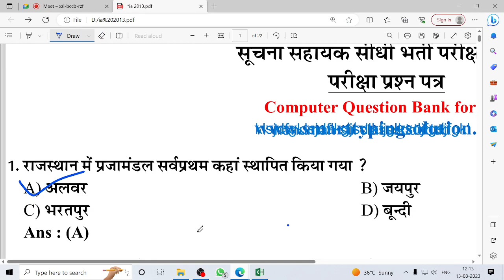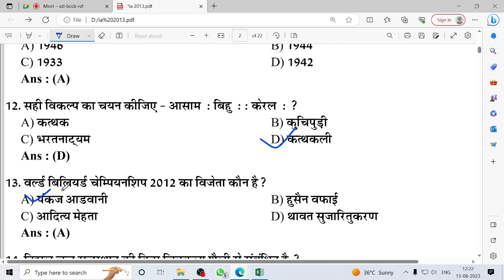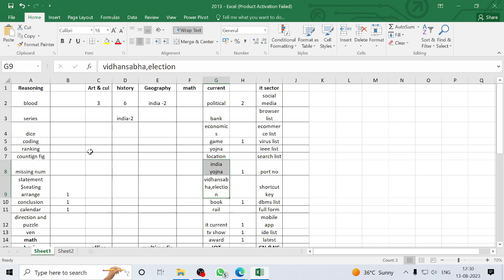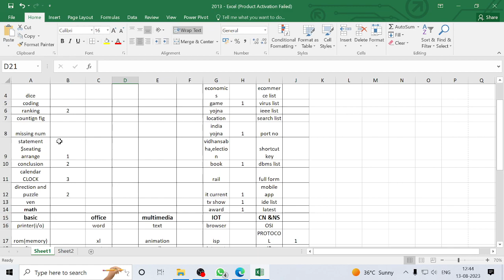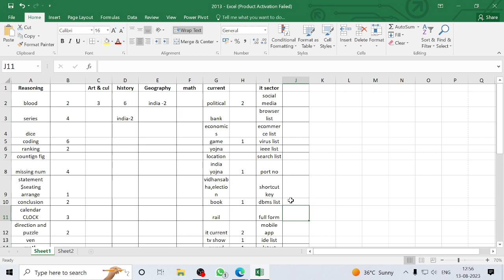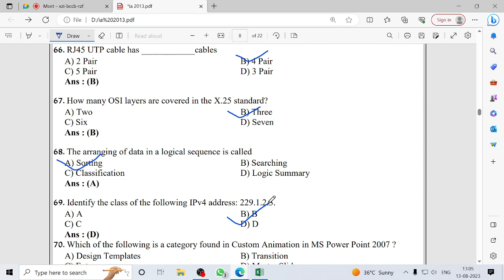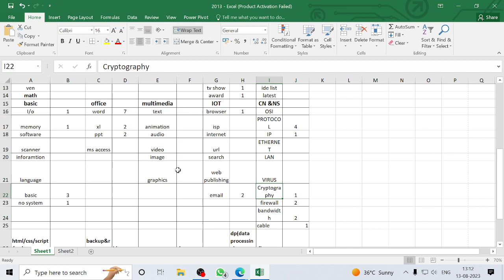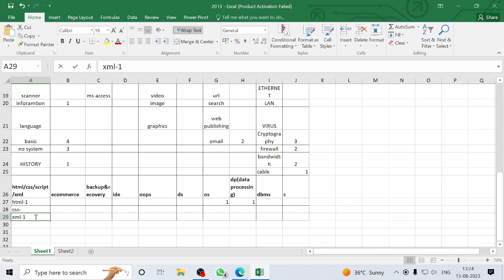PART -1|| वीडियो अंत तक देखें ||सूचना सहायक तैयारी की योजना || 2013 के पेपर के अनुसार || Smart study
information technology

1. Youtube को open करो।

2. Hanuman khator टाइप करो।

Bca,btech,msc,McA

CSS